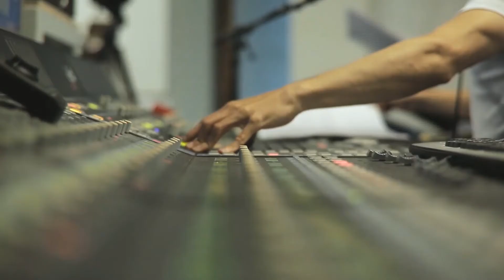「レコ祭」公式チャンネル TVショー「レコレコフェスティバル・作詞家 たなかゆきを編」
演歌・歌謡界の重鎮・作詞家たなかゆきを先生にお話をうかがいます。

MC：タケダサチコ